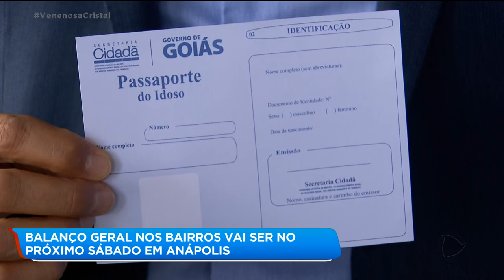BALANÇO GERAL NOS BAIRROS VAI SER NO PRÓXIMO SÁBADO EM ANÁPOLIS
Prestação de serviços, música boa e sorteios de prêmios. A próxima edição do Balanço Geral nos Bairros vai ser no sábado a partir das 8 da manhã, na Praça Dona Constância, no Bairro São João, em Anápolis.